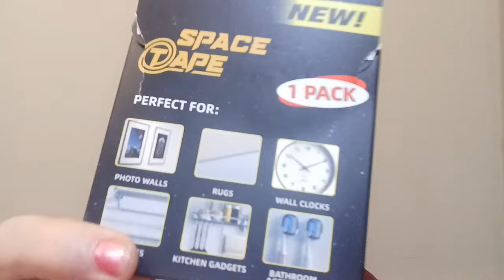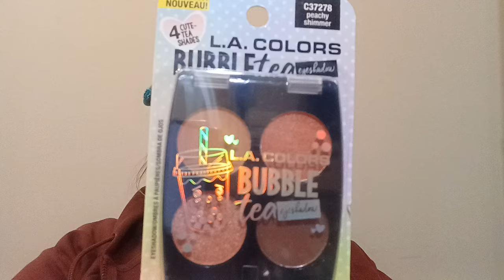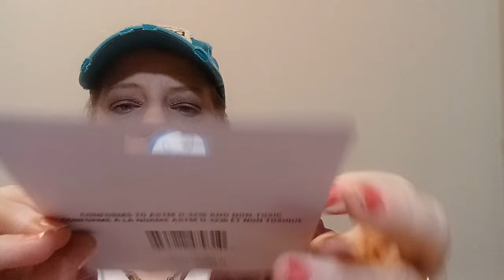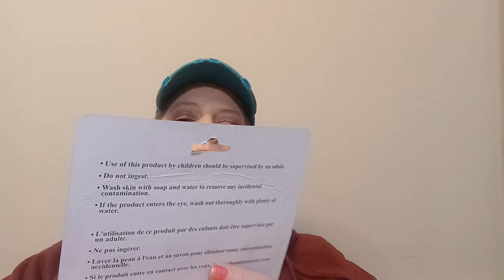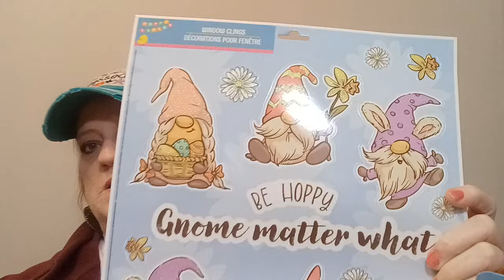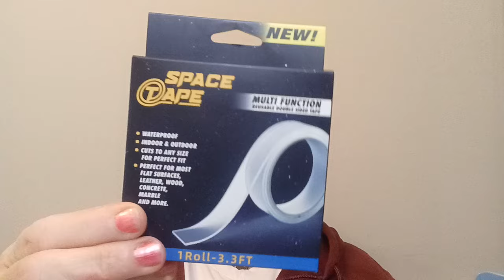Large dollar tree haul and Grannys Girly Goodies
new items, Easter, misc.
also promoting a young ladies business